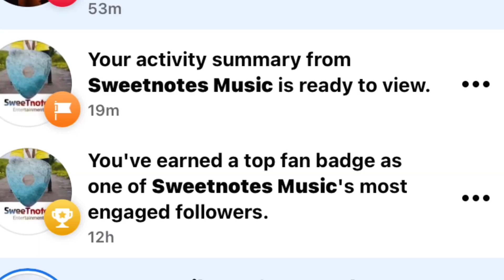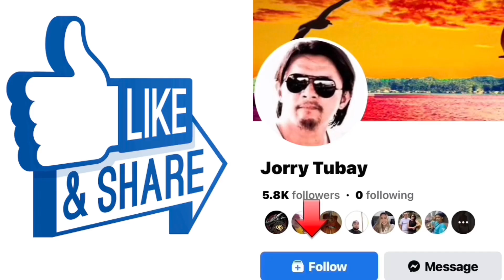All remember us this way | Lady Gaga | Sweetnotes